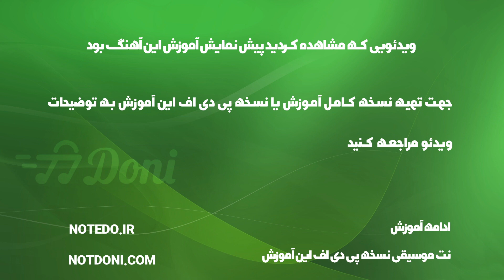آموزش آهنگ عینک پدر آرش فرخزاد نباتی با پیانو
آموزش آهنگ عینک پدر آرش فرخزاد نباتی با پیانو به همراه پی دی اف نت پیانو عینک پدر آرش فرخزاد نباتی

توضیحات
آهنگ ساز : آرش فرخزاد نباتی
تنظیم کننده : گروه نت دونی
ساز : پیانو
سطح : متوسط
مدت زمان آموزش : 00:04:33

متن ترانه :
نت پیانو عینک پدر آرش فرخزاد نباتی

آهنگساز : آرش فرخزاد نباتی

نکته : جهت سادگی هرچه بیشتر در اجرای نت های پیانو متن آهنگ زیر نت های پیانو نوشته شده است . و نسخه های دیگر نت پیانو عینگ پدر آرش فرخزاد نباتی را باید از طریق لینک های زیر دریافت کنید.

متن آهنگ عینک پدر آرش فرخزاد

عینک پدر دیگه چند روزیه شکسته
انگار یه عالمه غم توی دلش نشسته

هر جا که میخواد بره منو صدا میکنه
یواش یواش میاد پیشم کفشاشو پا میکنه

پاهاش ورم کرده هنوز پشتش دیگه خم شده
یه ماهی نیمه جون که با قلاب مرگ شده

ای مرگ لعنتی انقدر با قلاب بازی نکن
وقتی داره زار میزنه قلاب رو آویز نکن

دنیا ما هی هی هی عقب آتیش  لی لی لی
دنیایه ما همینه بخوای نخوای همینه
خواب پریا اینه اخر قصه همینه
ابتون نبود نونتون نبود چیی و قلیونتون نبود
کی گفت بیای دنیای ما
دنیای واویلای ما

بالا رفتیم دوغ بود قصه ی ما دروغ بود
پایین اومدیم ماست بود قصه ی ما راست بود
قصه ی ما به سر رسید کلاغه به خونش نرسید
کلاغه به خونش نرسید

یه ماهی نیمه جونه، دلش پر غم شده

چشماش نمیبینه دیگه فقط نگاه میکنه
دیگه کسی رو نمیشناسه فقط صدا میکنه

کلمات کلیدی : نت پیانو عینک پدر آرش فرخزاد , نت اهنگ عینک پدر آرش فرخزاد , سایت خهرید نت موسیقی عینک پدر آرش فرخزاد , نت پیانو عینک پدر آرش فرخزاد , سایت خرید نت پیانو

کلمات کلیدی